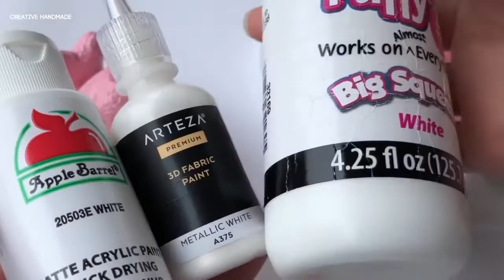Hướng dẫn làm squishy kỳ lân biển kawaii | Creative Handmade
Các bạn đang xem: Hướng dẫn làm squishy kỳ lân biển kawaii